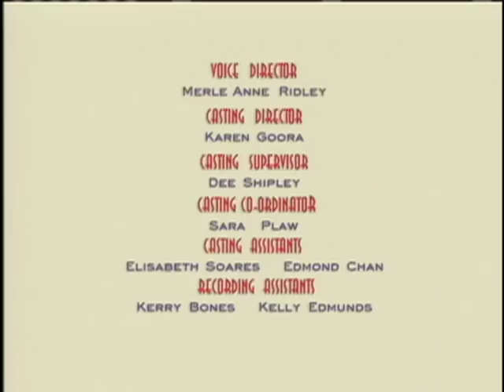George Shrinks: All Along the Clocktower - Ep. 22 | NEW FULL EPISODES ON TREEHOUSE DIRECT!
The whole town is working together to clean up the town square.  But only George and his special size can get inside the town hall clock to fix it.  And that becomes an adventure in itself.